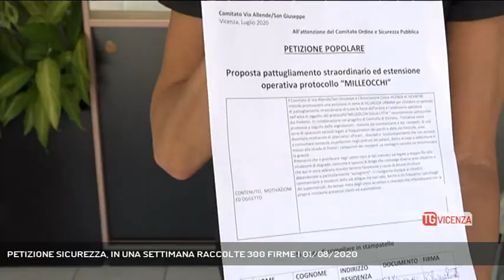PETIZIONE SICUREZZA, IN UNA SETTIMANA RACCOLTE 300 FIRME | 01/08/2020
TG Vicenza 01/08/2020 - VICENZA - E rimaniamo in tema sicurezza. Partita una petizione di "Vicenza ai vicentini". Intanto, dopo l'operazione sicurezza della questura su Campo Marzo e Parco Fornaci, il problema si è spostato altrove - Intervistati FEDERICO DANUSO (Residente quartiere San Giuseppe Vicenza), STEFANO BOSCHIERO (Associazione "Vicenza ai vicentini") - Servizio Gabriella Basso, immagini Andrea Benetti, montaggio Andrea Benetti - Segui Rete Veneta anche sul digitale terrestre! Visita il sito